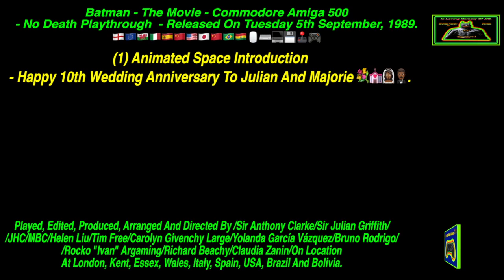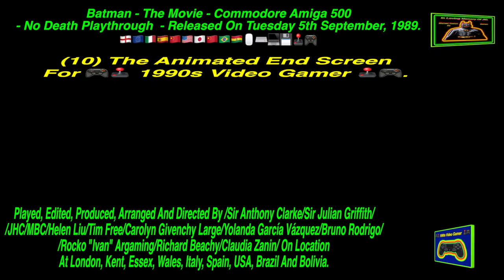🎮🕹 Batman - The Movie - Amiga 500 - No Death Play Through - Thursday 23rd December, 2021 🕹🎮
🏴󠁧󠁢󠁥󠁮󠁧󠁿🇪🇺🇺🇸🇯🇵🏴󠁧󠁢󠁷󠁬󠁳󠁿🇪🇸🇮🇹🇨🇳🇧🇷🇧🇴🖱⌨️💻💾🕹🎮 Batman - The Movie - Amiga 500 - No Death Playthrough - Thursday 23rd December, 2021 - Released On Tuesday 5th September, 1989 - Happy 10th Wedding Anniversary To Julian And Majorie - Saturday 28th July, 2012. 🎮🕹💾💻⌨️🖱🇧🇴🇧🇷🇨🇳🇮🇹🇪🇸🏴󠁧󠁢󠁷󠁬󠁳󠁿🇯🇵🇺🇸🇪🇺🏴󠁧󠁢󠁥󠁮󠁧󠁿

If you're the owner of the visual content and you don't want this video to be uploaded on youtube, message me, it will go down in an instant.

Feel free to join my Facebook Group
🎮🕹 1990s Video Gamer 🕹🎮

Played, Edited, Produced, Arranged And Directed By /Sir AC/Sir Julian Griffith/JHC/MBC/Helen Liu/Tim Free/Carolyn Givenchy Large/Yolanda García Vázquez/Bruno Rodrigo/Rocko "Ivan" Argaming/Richard Beachy/Claudia Zanin/
On Location At London, Kent, Essex, Wales, Italy, Spain, USA, Brazil And Bolivia.

Genre: Action » General

Description:

From the dark streets of Gotham City to the deepest corners of the criminal underworld comes the Caped Crusader as you've never seen him before. Incredibly strong. Armed to the teeth. And ready to put his life on the line for the sake of all, on a search-and-destroy mission to end the Joker's reign of terror. He leaps, he flies, he dodges enemy fire and delivers it right back... with a vengeance.

00:00 - (1) Animated Space Introduction - Happy 10th Anniversary To Julian And Majorie 💐💒👰🏾🤵🏾.
00:23 - (2) Introducing Michael Keaton’s 🦇 Batman 🦇.
00:38 - (3) Level 1 - Axis Chemical Factory - Killing All The Henchmen  And Knocking Jack Napier Into A Vat Of Acid. Featuring Motion Tracking.
08:43 - (4) Level 2 - The Streets Of Gotham City In The 🦇🚔 Batmobile 🚔🦇. Featuring Motion Tracking.
15:05 - (5) Level 3 - The Batcave - My Favourite Level  - Identifying The Three Consumer Products  Out Of Eight Which Contains Smilex.
16:19 - (6) Level 4 - Gotham City Carnival  - Cutting The Ropes From The Balloons - With The 🦇✈️ Batwing ✈️🦇. Featuring Motion Tracking.
21:16 - (7) Level 5 - Gotham City ⛪️💒 Cathedral 💒⛪️  - Killing All Of The Henchmen - Killing The Joker.
31:38 - (8) The Ending - A Message From 🦇🎥📽🎬🎞🕹🎮 Batman 🎮🕹🎞🎬📽🎥🦇.
32:04 - (9) At The Top Of The High Score Table.
33:18 - (10) The Animated End Screen  For 🎮🕹 1990s Video Gamer 🕹🎮.